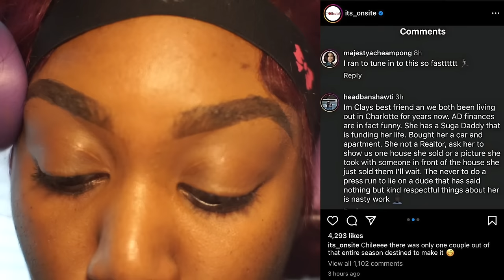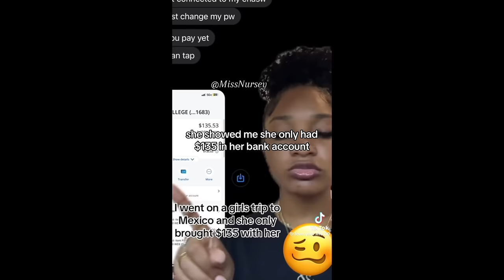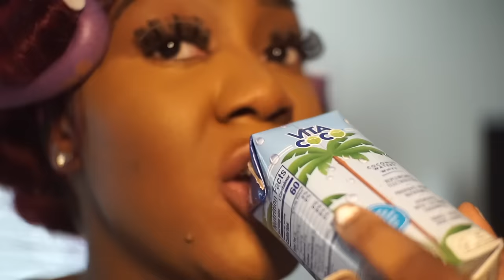RAPPER BABY MAMAS, MADEA IS ANTI-BW, ROLLIE'S NEW SHOW, KATE MIDDLETON DIAGNOSIS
Hey QueenTeam, in this video I talk about random thoughts about random things. What are your thoughts?

About Me:
Name: Chioma
Age: 26
Current Location: Ohio
Hometown: Philadelphia, PA

Fun Facts:
1. I'm 5'10
2. I am NIGERIAN (Igbo Tribe)
3. My favorite color is Pink
4. I have 2 siblings, 1 older brother and 1 younger sister
5. My favorite food is potatoes

FOLLOW ME ON:
FAQ's
1. How old are you? 26
2. Birthday? July 17, 1997
3. What do you use to edit your videos? Final Cut Pro X
4. What camera do you use? Sony Alpha 6000 with Kit Lens

00:00 - 01:24 - Intro
01:24 - 07:18 - Clay and AD Love is Blind
07:19 - 12:47 - Kate Middleton Diagnosis
13:04 - 18:38 - Girls Trip Gone Wrong
19:00 - 28:40 - Rapper Baby Mamas Fell Off
29:22 - 31:56 - Baddies Caribbean Cast
31:57 - 33:32 - Rollie’s New Show on Zeus
35:40 - 38:35 - BW Caricatures in Comedy
40:53 - 41:37 - Outro